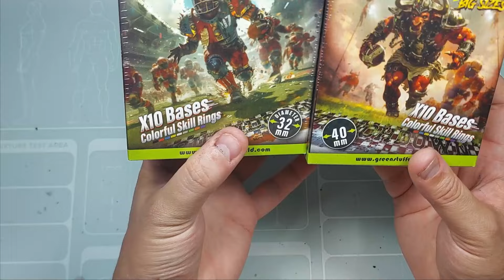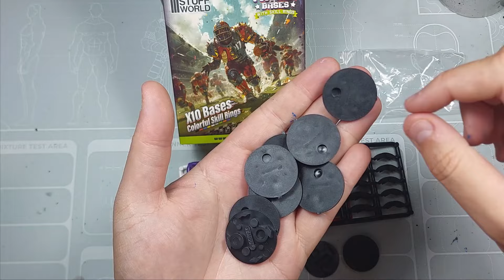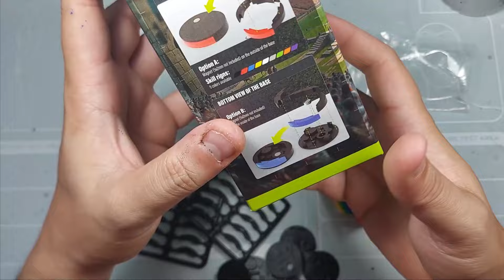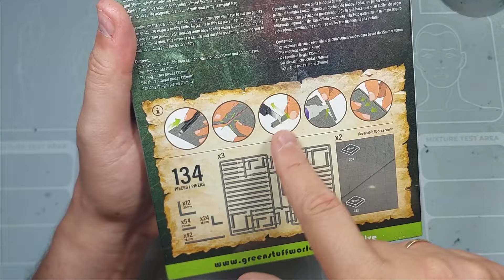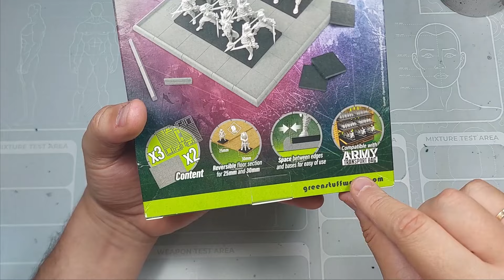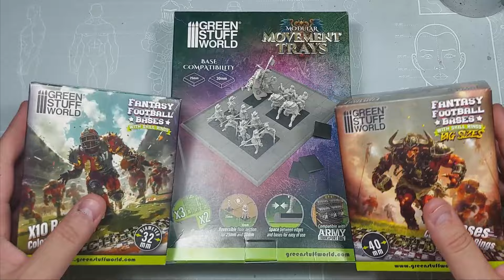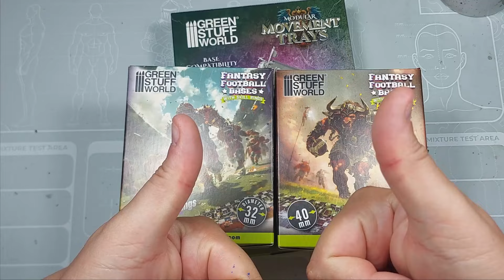UNBOXING GSW PARA JUGADORES | CHUSHAMMER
Volemos con un unboxing! En esta ocasión muy especial porque es un unboxing dedicado exclusivamente para jugadores! como siempre intentamos traeros lo mejor para los mejores que... ¡SOIS VOSOTROS!
Ya sabéis que quiero saber lo qué os ha parecido el vídeo y si tenéis dudas o cualquier pregunta, como siempre, no olvidéis decírmelo aquí abajo, ¡Os leo!

CHUSHAMMER miembro oficial GSW TEAM

MÚSICA DEL VIDEO:
Obra: Todo lo que Queda
Obra: El Arte de la Discreción
Carefree Melody de Twin Musicom está sujeta a una licencia de Atribución 4.0 de Creative Commons.